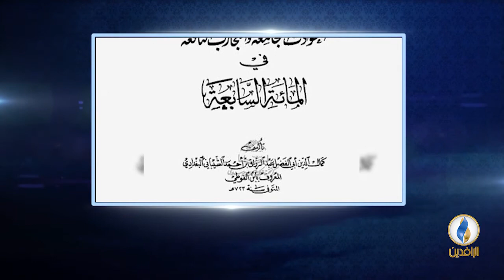أعلام_من_العراق | الحلقة 18 - ابن الفُوَطي.